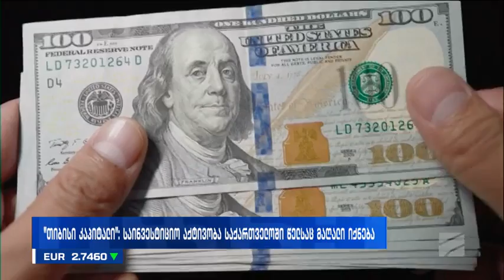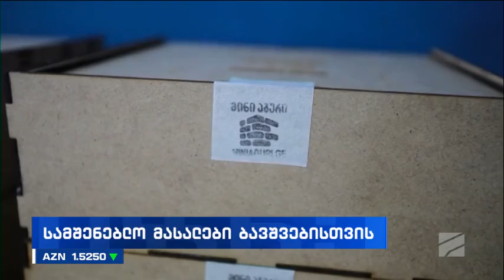ბიზნესი რუსთავი2 ზე-2023.03.13